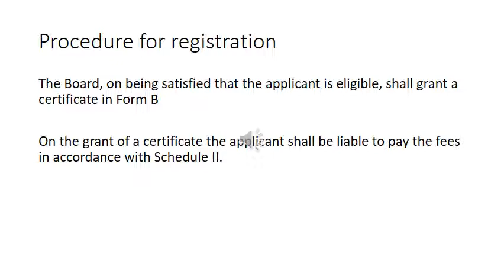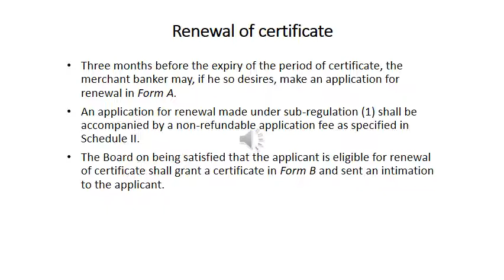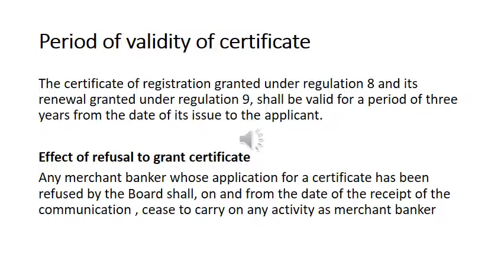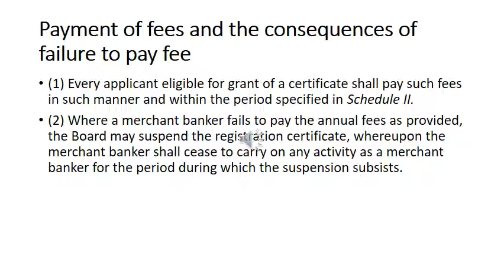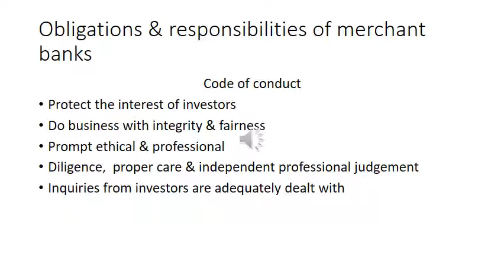Renewal of certificate video 8 7